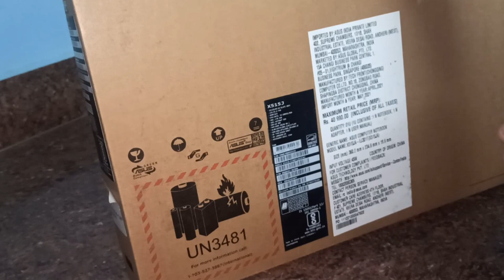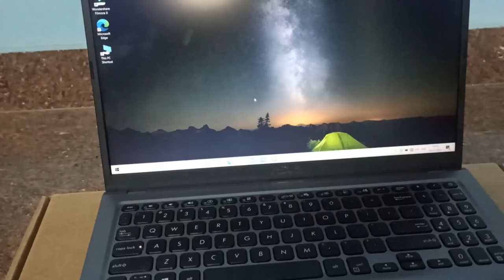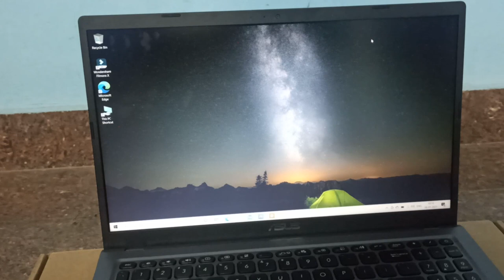asus vivobook 15 review